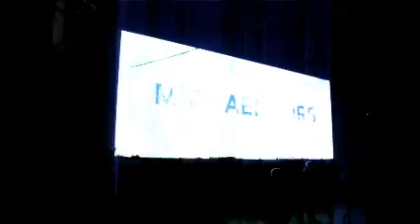Wut Woodlee Open Your Eyes,